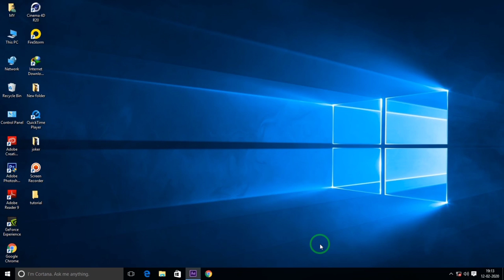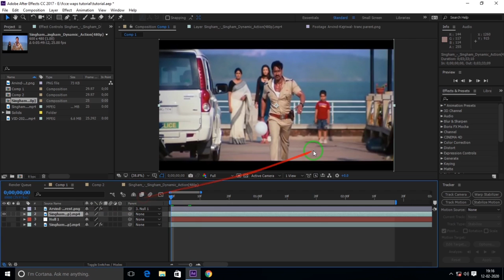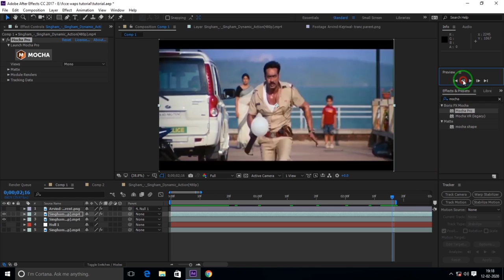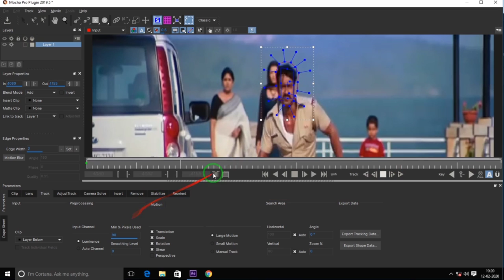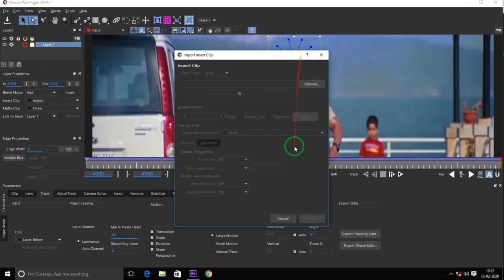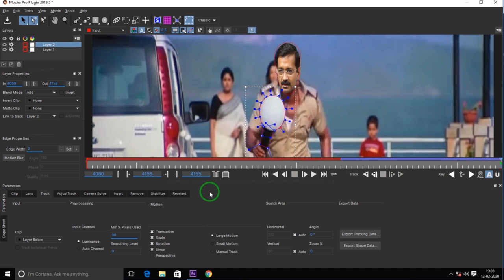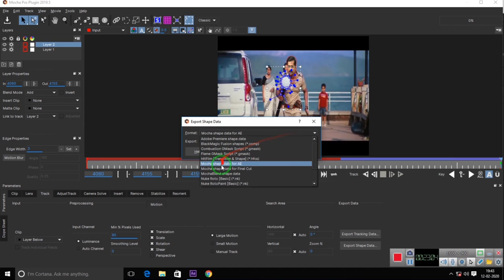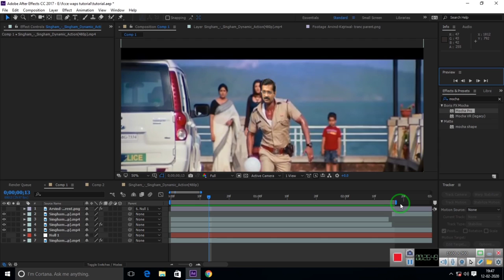Kejriwal face change tutorial in mocha Pro inside of Adobe after effects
Hi friends in this video tutorial we learn how to change in any peaple face in mocha Pro inside of Adobe after effects .